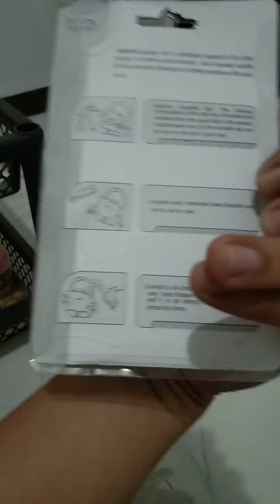Lazada Unboxing Security Circle Padlock 2021